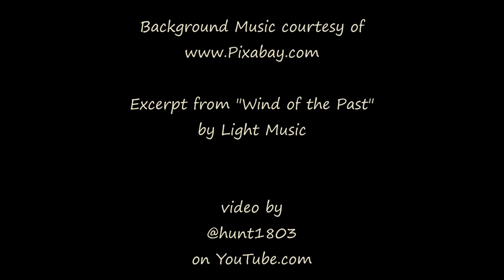Evening Clouds - Boulder Valley, MT - March 22, 2024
The forecasted storm did not arrive, but there were some interesting clouds in the sky.

Excerpt from "Wind of the Past"
by Light Music